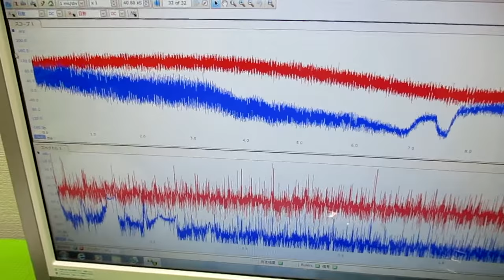オリジナル超音波実験：表面弾性波の観察 ultrasonic-labo